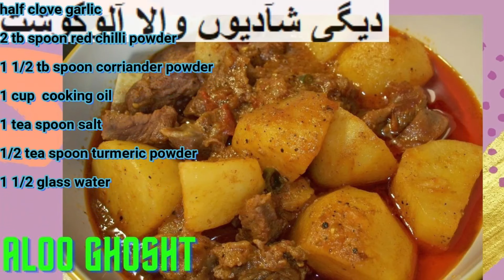Chicken Saag, Aloo Gosht, Aloo chilli Fry, Gajar ka Halwa, Sindhi Biryani, Karelay ki sabji, aur ...